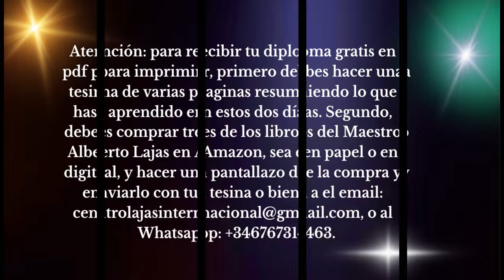SEGUNDO DIA CURSO ONLINE " CAMBIA TU VIDA CON LA MAGIA DE MERLIN "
En estos dos días, y totalmente gratis, el maestro Alberto Lajas, te regalará un curso de iniciación a la magia, que te sorprenderá. Para terminar tus conocimientos mágicos se recomienda leer los libros del maestro Alberto Lajas que encontrarás en Amazon:

- El libro secreto de Merlín, Versión ampliada
- Los mas poderosos hechizos de Merlín
- Magia de las hadas
- La alquimia espiritual, de Merlín
- La astrología, según Merlín
.El Tarot de Merlín
-El Oráculo de Merlín